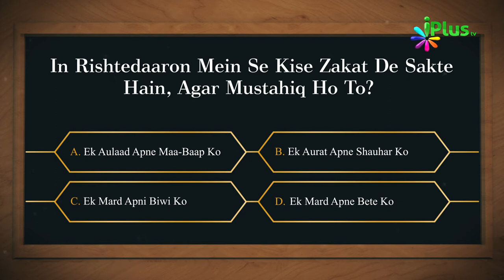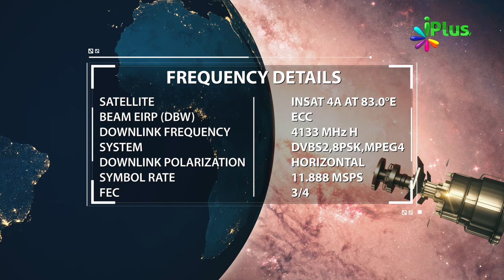Islamic Quiz - Aaj Ka Sawal 82 - iPlus TV - Islami Sawal Jawab - Deeni Sawal Jawab